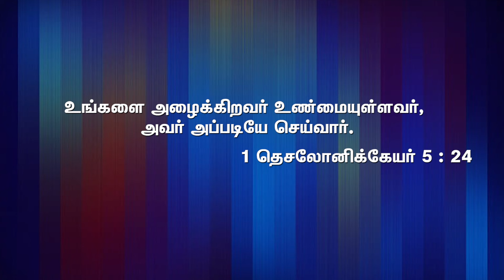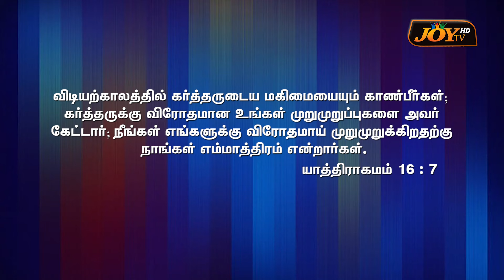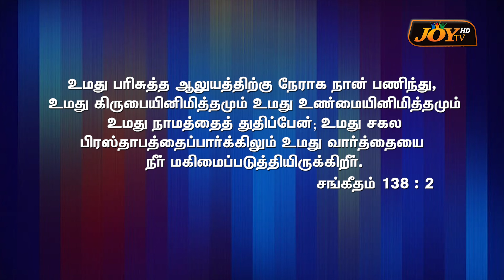உங்களை அழைகிறவர் உண்மையுள்ளவர் | Kottivakkam AG Church | Rev. K. Murali